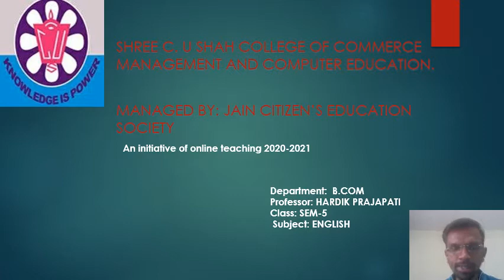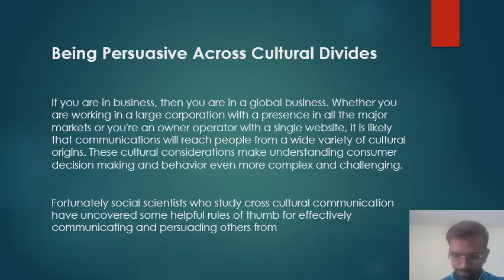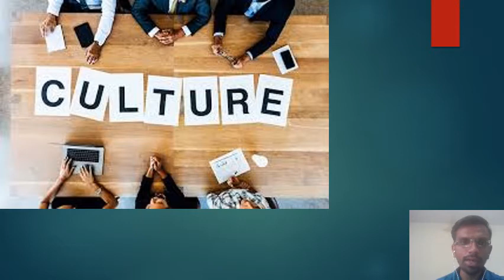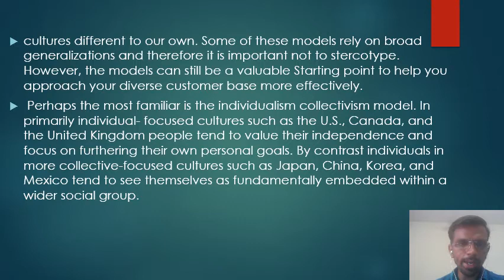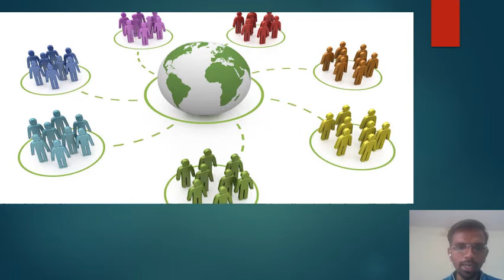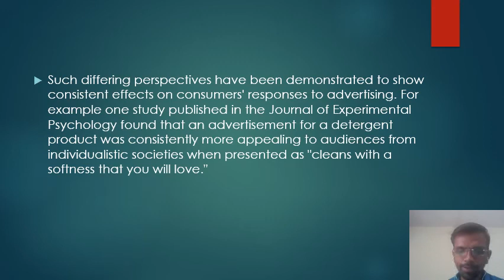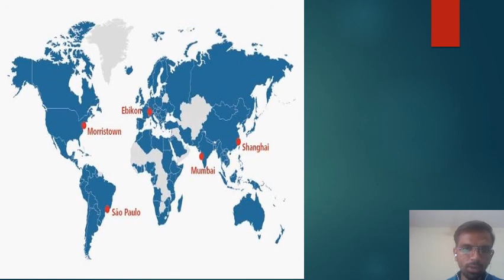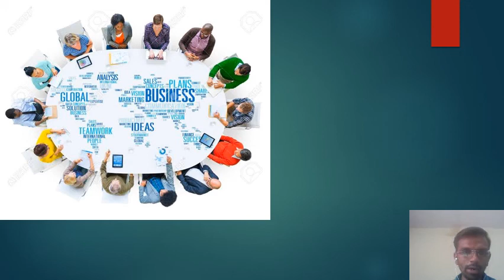B.COM SEM 5 ENGLISH PART 3 BY PROF. HARDIK PRAJAPATI